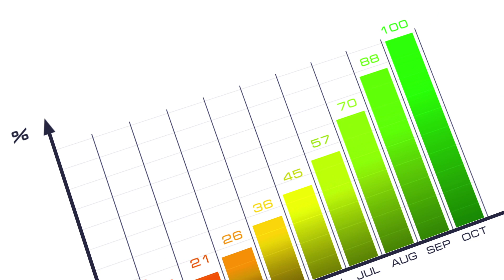Why Cleaning Business Owners Must STOP Cleaning Immediately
🚀 Ready to build a simple, automated cleaning business that makes $5-10K/month within 4 months—even if you have no experience?

This is a controversial topic but it If you want to grow a automate a successful cleaning business then you absolutely need to avoid these 3 things.

On this video: I talk about why you 're too valuable to be doing the cleaning yourself.

Want my 30 Day Cleaning Business Challenge Course for FREE?
Go here to set up your FREE account and get instant access

Download my NEW Guide: The 10 Commandments of a High Ticket Cleaning Business

Chapters:
0:00​ You Shouldn't Do The Cleaning, Yourself
2:07 Reason #1
3:58 Reason #2
5:42 Reason #3
9:05 Bonus Reason
10:58 Conclusion

Cleaning Business